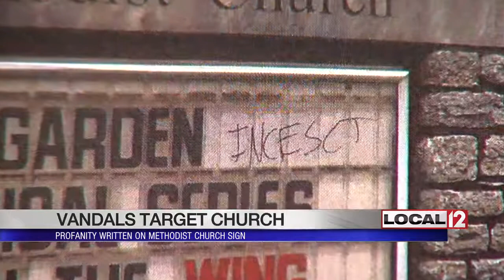Vandals target local church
Clifton, Ohio (WKRC) - A stunning piece of art glass put Clifton United Methodist Church on the National Register of Historic Places, but resent monikers of hate added the church to a growing list of places targeted by vandals.

Pastor David W. Meredith said there were sexual images and slurs on a sign outside of the church. The congregation noticed that the sign was defaced Sunday, March 26. The month before, a swastika was carved in one of the restrooms. Pastor David said it showed up after the church put out signs promoting inclusion of refugees. There was another message in a stall of the men's bathroom.

"It is tragic when anyone feels so badly about themselves that to make themselves feel better they need to beat up somebody else," Pastor David said.

The church was just one of several places of worship or faith-based organizations targeted. Hebrew Union College was vandalized with swastikas. Threats have been made against the Clifton Mosque. Also, Withrow High School, which is a predominantly African-American school, was vandalized with swastikas and racial slurs. Most of the sites were relatively close to each other.

The church is known for activism and speaking for a quality of women, all religions, minorities, and the LBGTQ communities. Pastor David said the vandalism said more about the perpetrators than it did about the groups targeted.

"My heart is very sad for the folks that would feel that this is a good solution for their own brokenness because it's not," he said.

The church is planning a gathering around the sign that was vandalized Thursday, March 30, at 5:30 in the evening. It is a show of solidarity and a reminder to the congregation that they will continue to promote equality of all people.